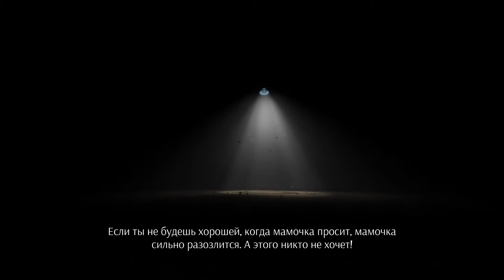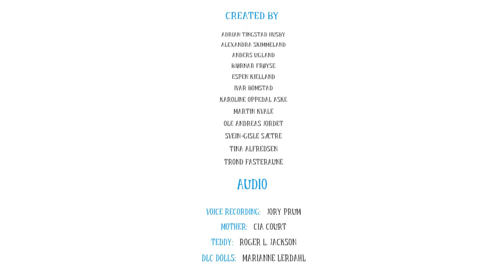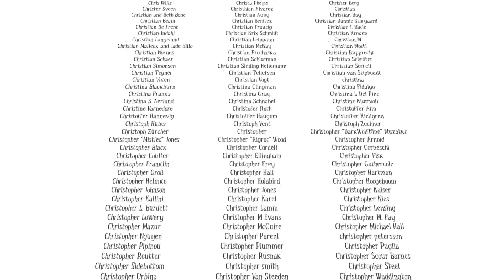Among the Sleep (#5) - Снова дома. Финал.